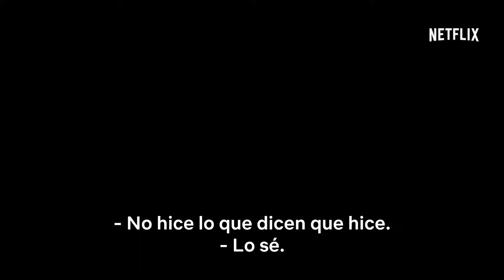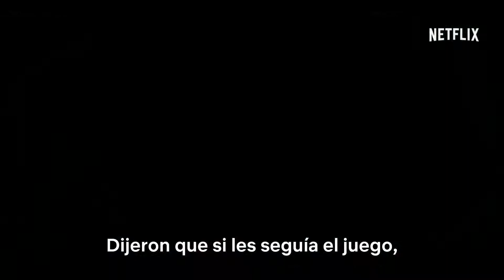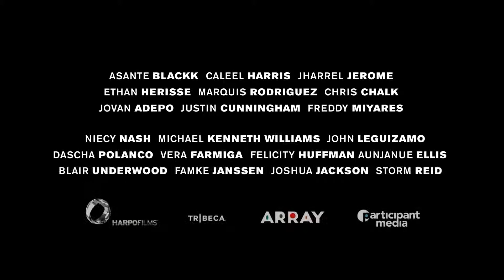Así nos ven. Tráiler sub. español. Ociotime.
Tráiler de la miniserie Así nos ven (+16) basada en hechos reales. Para más información visita